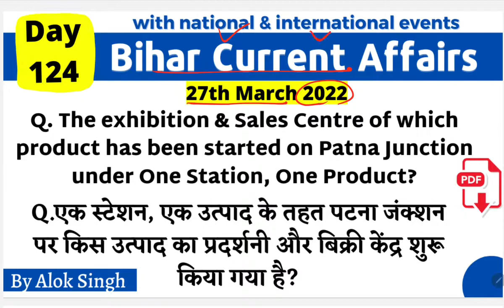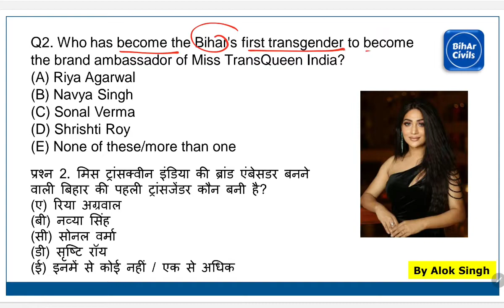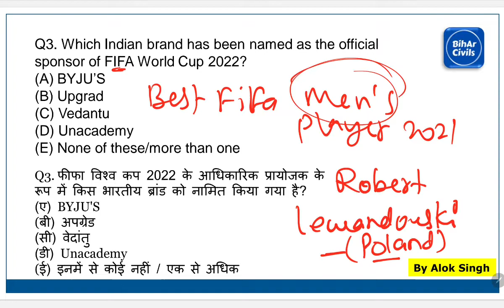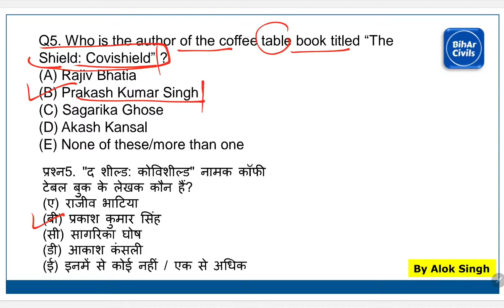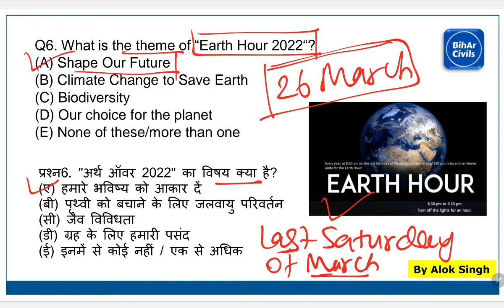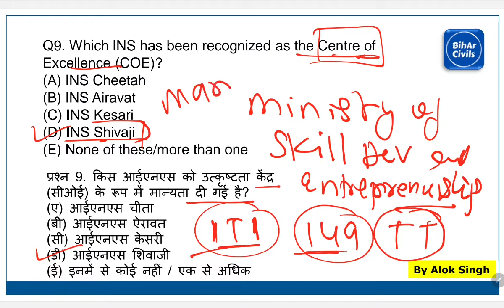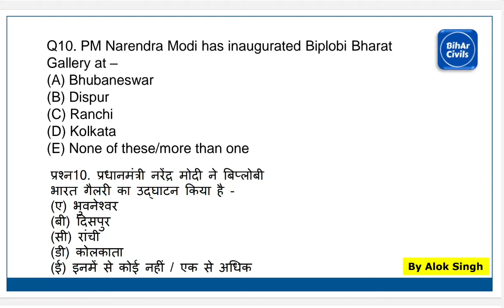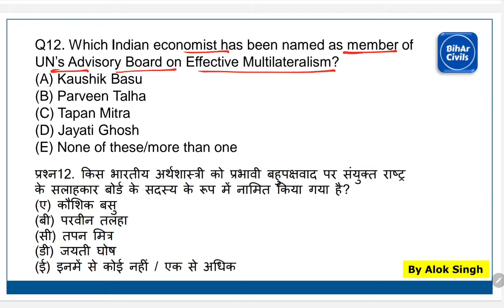27th March 2022 | Bihar Current Affairs | By Alok Singh | 67th bpsc, 68th bpsc, Cdpo, bihar daroga.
In this video, Alok Singh will discuss today's most important Bihar, National & International current affairs for BPSC, CDPO, BSSC, Bihar SI, Bihar Amin, BPSC APO, Bihar Civil judge, Bihar Civil Services, Bpsc assistant,  Bihar police, Bihar TET, B.ed and other Bihar related competitive examinations.

bihar si current affairs in hindi
bpsc current affairs in english
bihar current affairs in english
bihar si current
world affairs
india affairs
bihar affairs